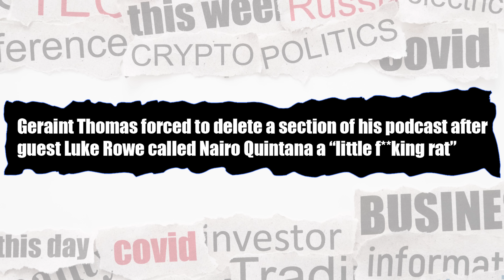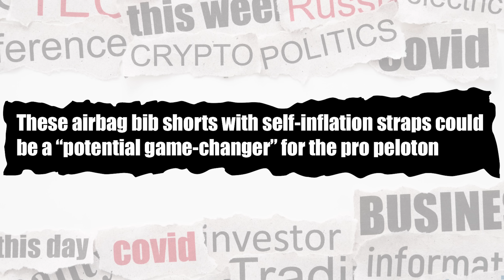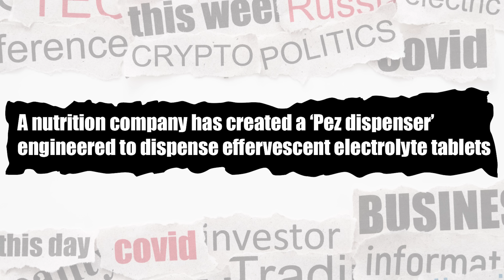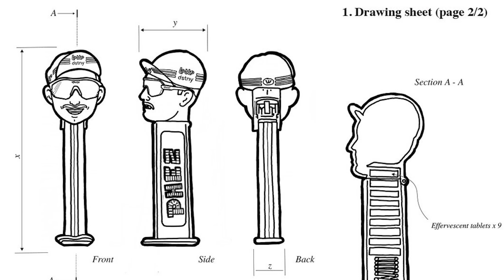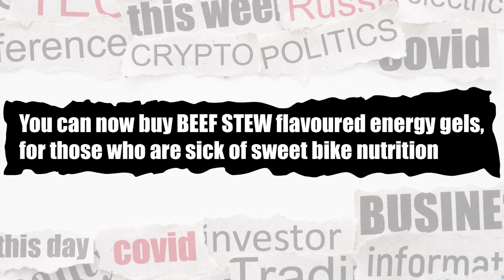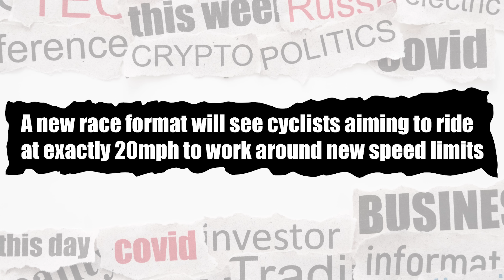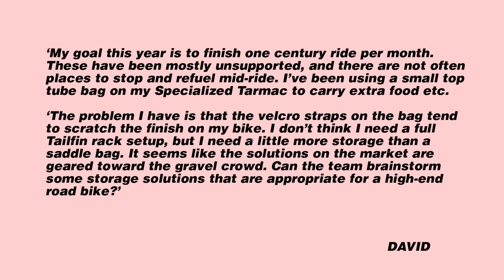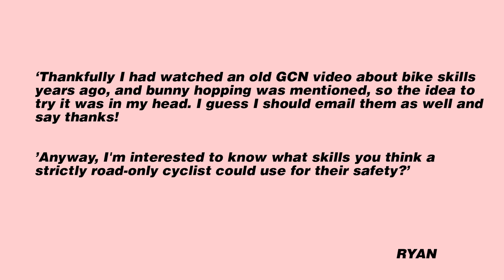Rapha Gets Destroyed Online & Geraint Thomas In Trouble Over 'Joke' – The Wild Ones Podcast Ep.44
The band's back together! Here's the full breakdown:
00:00 Francis’ Malaysia highlights
04:38 QUIZ: Can you guess which headlines are true & which are made up?
05:56 Q1: “Geraint Thomas in trouble over ‘little rat’ Quintana joke”
08:01 Q2: “These airbag bib shorts could be a game-changer”
11:01 Q3: “Introducing: the electrolyte Pez dispenser”
13:30 Q4: “You can now buy beef stew flavoured energy gels”
14:41 “Q5: “New race format sees cyclists ride at exactly 20mph”
15:54 People are hating on Rapha’s latest jersey release
22:13 Vingegaard & Evenepoel out of the Tour de France?
24:52 Sticky bottles at Paris-Roubaix
28:43 Overrated/Underrated: Cable actuated hydraulic disc brakes
33:09 Overrated/Underrated: The spring classics
37:22 Overrated/Underrated: The gym
40:18 Overrated/Underrated: Aaron Taylor Johnson as James Bond
43:21 Francis’s weird clock situation (FUOTW)
45:32 Bike luggage solutions for long road rides…
50:11 Essential handling skills every roadie should know

If you’d like us to send in a question, story, some good news, things you’d like us to discuss or anything else, email us at Thanks and see you next time.

Garmin
Silca
Styrkr